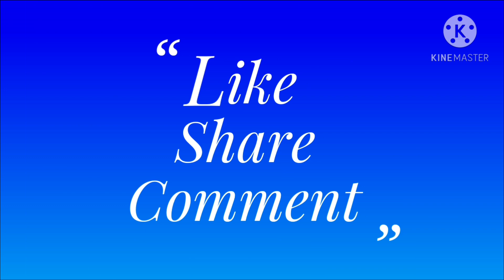தூக்கம் அவசியமா?sleeping duration for healthy life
credit to "sss studio" for the music background

சாய் பக்தர்கள் அனைவருக்கும்

காலை வணக்கம் 🙏🙏🙏

சாய்  பொன் மொழிகள் ஒவ்வொருநாளும்  கேட்க பாபாவின் பொன் மொழிகள்  தினந்தோறும் இங்கு பதிவு செய்கிறேன்
அனைவரும் பார்த்து மகிழுங்கள்
உங்கள் அனைவரையும் சாய் பாபா  ஆசிர்வதிப்பார் உங்கள் கோரிக்கையை
நிறைவேற்றுவார்

shiradi sai baba advise in tamil/saibaba blessings/saibaba motivation words/saibaba quotes in tamil/சாயியின் குரல்👇

இந்நாள் துன்பங்கள் மறைந்து இன்பங்கள்
பெருகட்டும் 👇